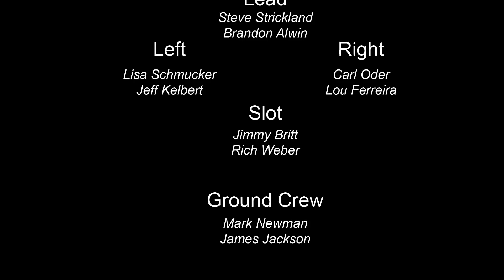JSO Officer Whitaker Missing Man Formation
Officer Whitaker was killed in the line of duty in a single-car accident when his patrol car hydroplaned and crashed while responding to another traffic accident. I had the privilege to fly with the JSO Aviation Unit for Officer Whitaker's funeral on May 23rd, 2018 and film the missing man formation. This is what most people don't see on the news: the formations, the officers lining the sides of the roads, even fire and police boats with lights on and hoses going as the officer is carried to the final resting place. Rest easy.

Officer Lance Whitaker
EOW 05/15/2018

Flickr Album
Music
Labor of Love
Michael Giacchino
Star Trek (Music from the Motion Picture)
Filmed & Edited
Thomas Strickland
Special Thanks
Steve Strickland
David Anderson
JSO Aviation Unit
Filmed on GoPro Hero 4 Black and Nikon D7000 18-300mm VR. Edited in Adobe Premiere Pro.